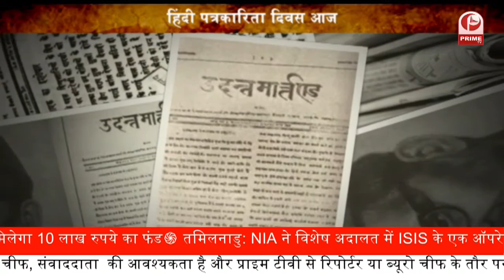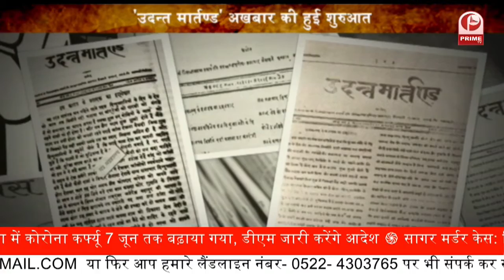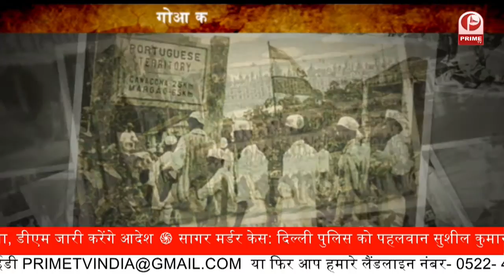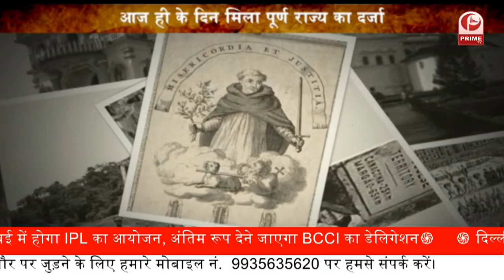The World's First Hindi Newspaper : हिंदी पत्रकारिता की कैसे हुई थी शुरुआत || Prime Tv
आज हिंदी पत्रकारिता दिवस है. आज से 195 साल पहले 30 मई, 1826 को कलकत्ता(कोलकाता) में 'उदंत मार्तण्ड' नामक साप्ताहिक अखबार की शुरुआत हुई.

कानपुर से कलकत्ता में सक्रिय वकील पंडित जुगल किशोर शुक्ल ने इस अखबार की नींव रखी. वो हिंदुस्तानियों के हित में उनकी भाषा में अखबार निकालना चाहते थे